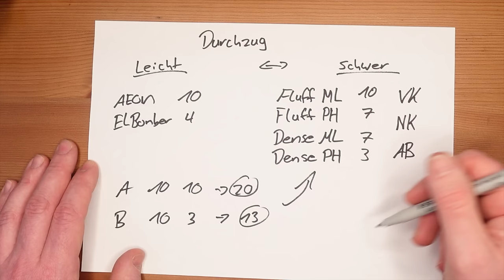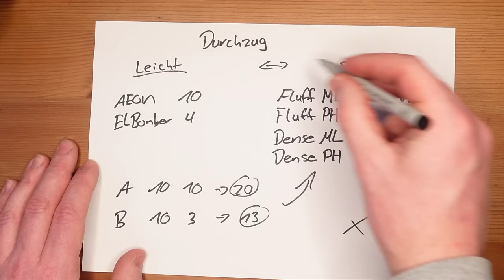MEHRLOCH VS PHUNNEL - Der BESTE Shisha Kopf ist... 😳